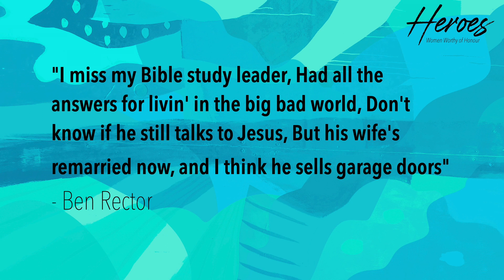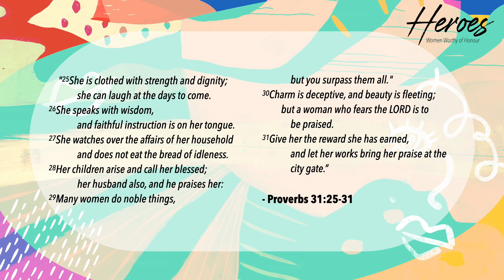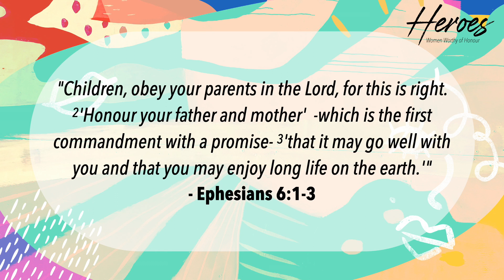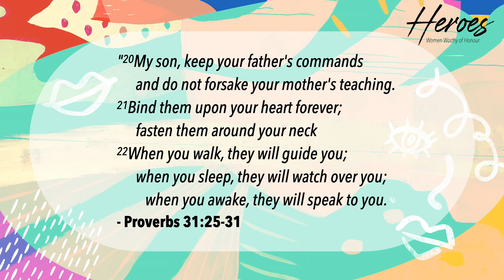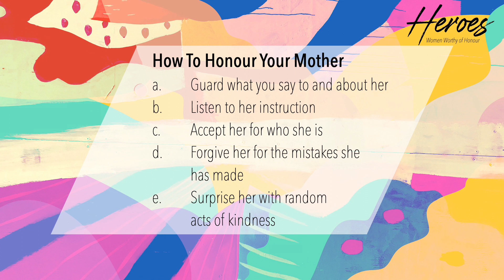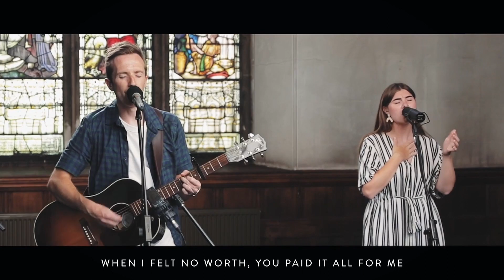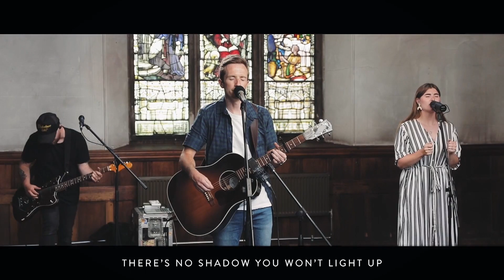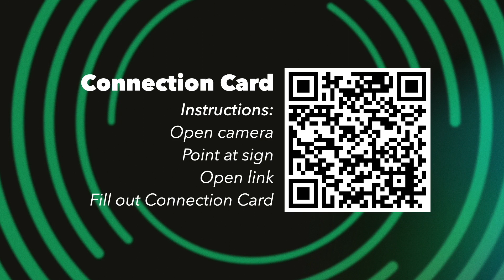HeroesWomenWorthyofHonour // NLC Sunday Gathering // May 15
Welcome to northernlifechurch.online!🌎
Northern Life Online Church is a community of people all over our region experiencing God and connecting with one another like never before in history. You have found a place to encounter God and people who care about you just as you are. Introduce yourself in the chat and let us know where you're from!

Next Steps➡️
Calling all parents! Check out these parenting resources, made just for you

NLC - Gathering Times⛪️
1. NORHTERNLIFECHURCH.ONLINE - We are online every week @ 9am & 10:30am, join us and invite your friends and family to come to church with you!
2. IN-PERSON GATHERINGS - Service at 10:30am at our Espanola Campus, 10:30am at our Little Current Campus